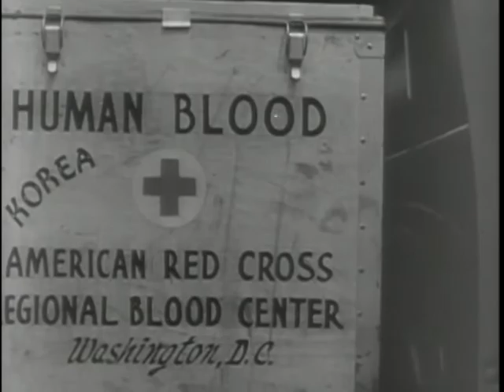Big Picture: Blood and Bullets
Big Picture: Blood and Bullets - National Archives and Records Administration   - ARC Identifier 2569488 / Local Identifier 111-TV-218 - DVD copied by Ann Galloway. Department of Defense. Department of the Army. Office of the Deputy Chief of Staff for Operations. U.S. Army Audiovisual Center. (ca. 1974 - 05/15/1984). This film shows the need for whole blood in combat. In addition, it pays  tribute to combat medics and their intimate role with the infantryman in battle. Later, Colonel William Quinn interviews Major Robert Glazier, Cleveland, Ohio, veteran of eight campaigns.